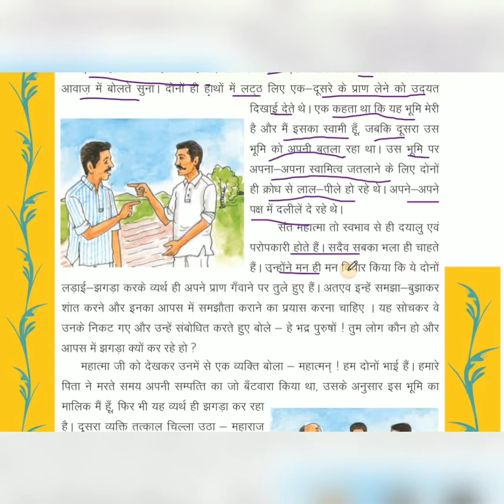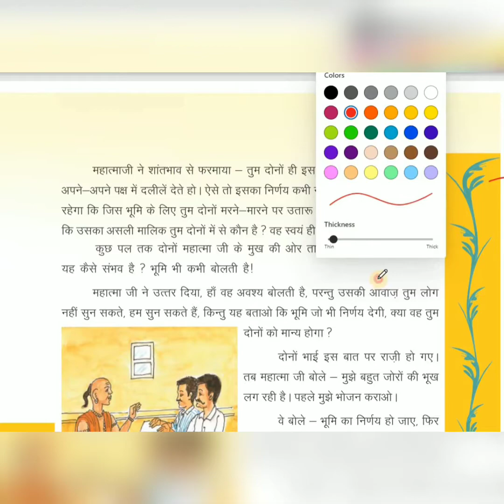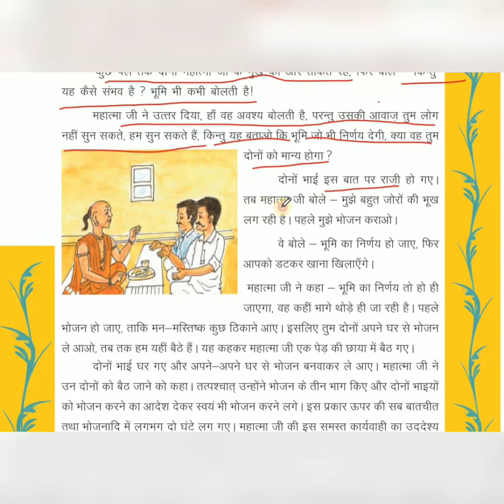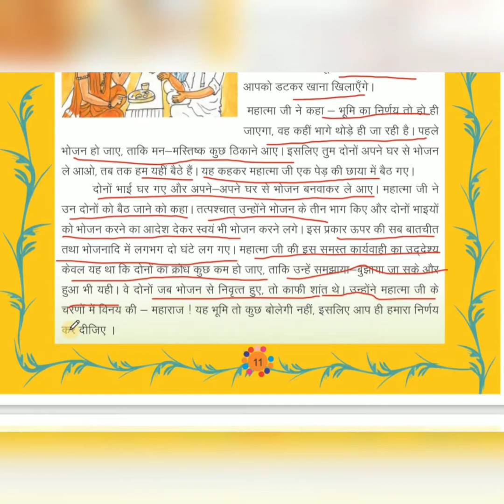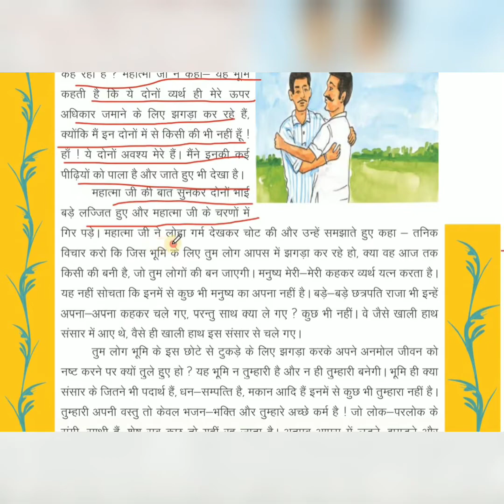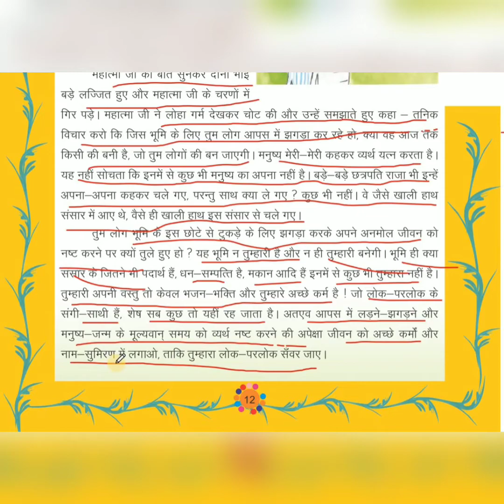RBSC Hindi Book Class-5th Chapter -3rd Apni Vastu